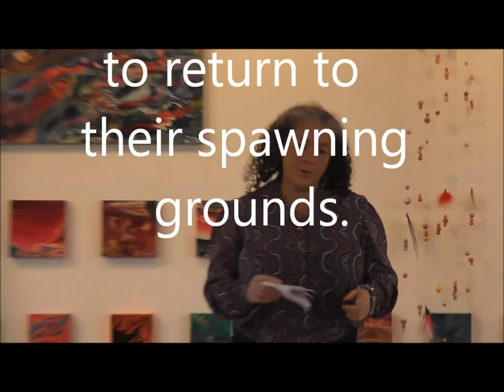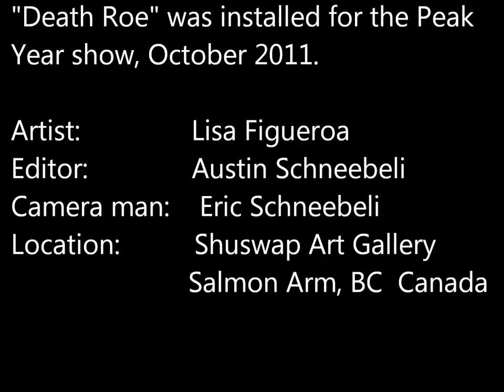Death Roe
I have been observing sockeye salmon for years.  The interior of BC; where I live, is the home of the largest sockeye salmon run in the world.  The salmon return to Adam's River in Roderick Haig-Brown Provincial Park to spawn.  Once the eggs (roe) are laid and the male has fertilized the roe both parent fish will die.  The fertilized eggs will become fry and remain in the Adam's River till the following Spring, once they are large enough the new fish will start the long journey to the Pacific Ocean and on the fourth year of their life they will return from the Pacific to their birthplace on the Adam's River to spawn; and so the cycle of life and death goes for the Sockeye Salmon.